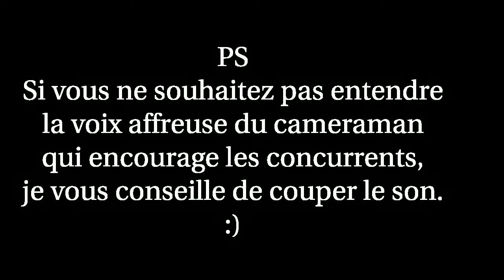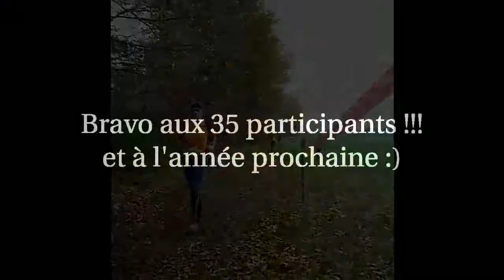Canicross pacé 2011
Canicross de Pacé dans le cadre du cross international de Rennes métropole. 35 concurrents et leurs chiens sur une distance de 5.2km.